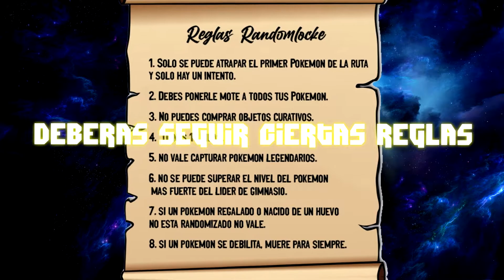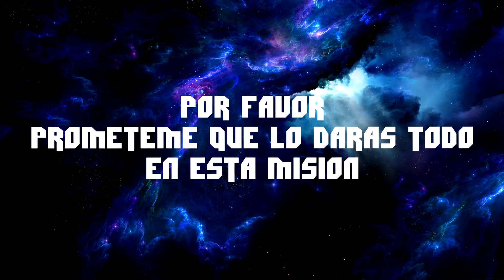Pokémon Diamante Randomlocke || Comienza mi historia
¿Quién será el personaje misterioso que ha acudido a nosotros?
Sinceramente tengo una sospecha, pero eso es lo de menos.
Ahora debemos centrarnos en ganar el Locke, salvando a Dialga y arreglando nuestra línea temporal.
Espero que os haya emocionado este tráiler :3
El primer episodio se subirá el 29 de Diciembre de 2020 a las 10pm hora en España.

Espero que os haya encantado y no olvidéis darme vuestro suculento like y sucribiros activando la campanita para no perderos ningún nuevo vídeo de pokémon y de muchas otras cositas. ッ